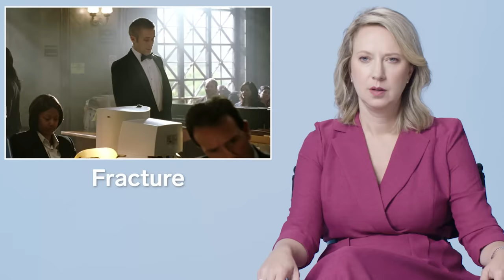Lawyer Breaks Down 17 Courtroom Scenes From Film & TV | WIRED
Former prosecutor Lucy Lang is back to take a look at more courtroom scenes from television shows and movies and breaks down how accurate they are. Can you actually "throw the book" at a witness?

Editor’s note: an earlier version of this episode included a clip from an unofficial Rick and Morty video and was published inadvertently. WIRED regrets the error.
Lucy Lang is the executive director at the Institute For Innovation In Prosecution at John Jay College of Criminal Justice.

Learn more about Lucy Lang and the Institute for Innovation in Prosecution and follow their work on Instagram and Twitter @LucyLangNYC and @iip_johnjay